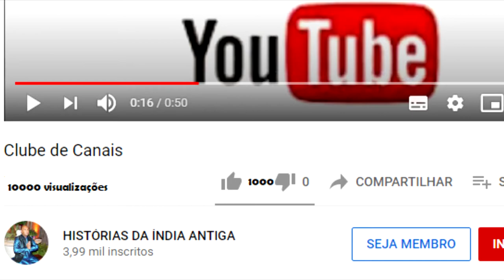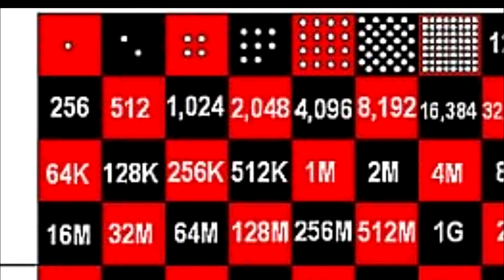A ORIGEM DO XADREZ CHATURANGA